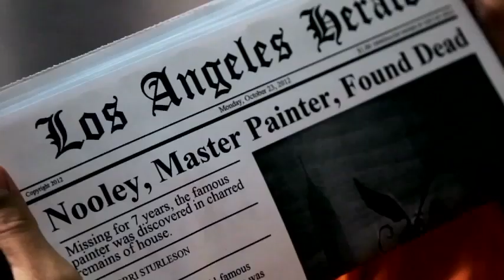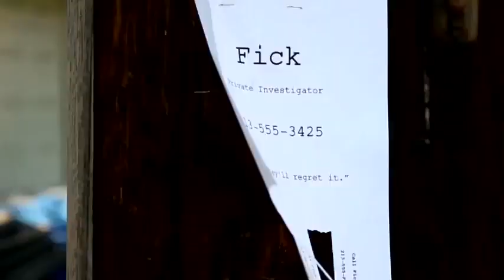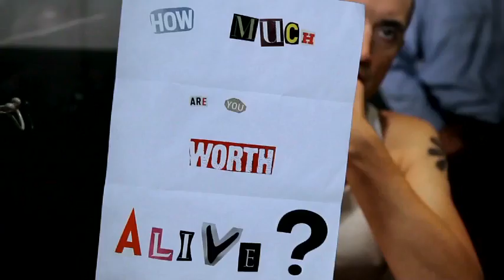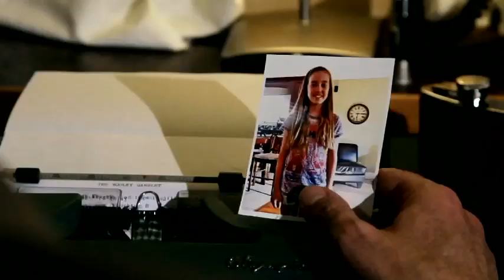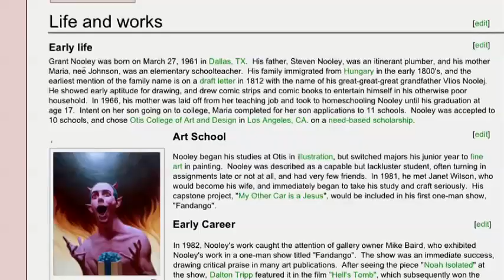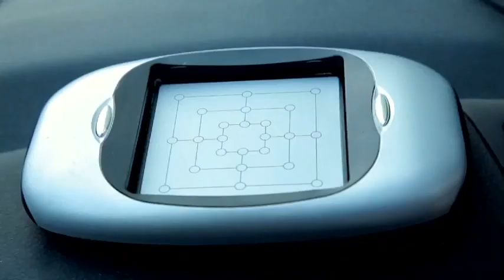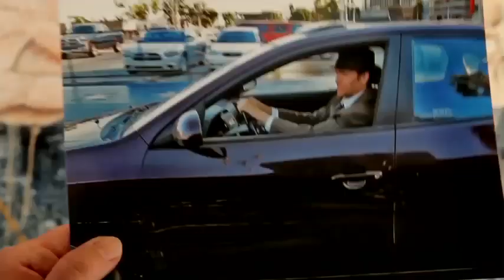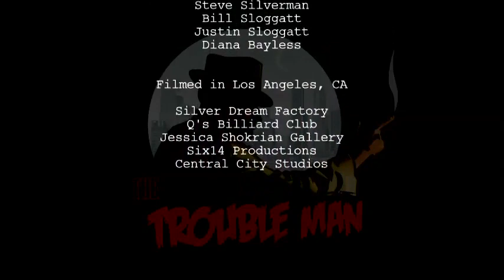The Trouble Man (2013) - Digital Screener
A rollicking detective comedy set in present-day Los Angeles, The Trouble Man follows the misadventures of Fick, a self-styled throwback to the hard-boiled noir era who works as a private detective to support his semi-delusional literary aspirations. With more brawn than brains, Fick bluffs and stumbles his way through L.A.'s seedy underbelly as he takes a case from an inmate serving time for art forgery who, after learning of the suspicious death of the renowned master-painter he is imprisoned for fabricating, now fears for his life at the hands of sinister players conspiring to corner the art market.